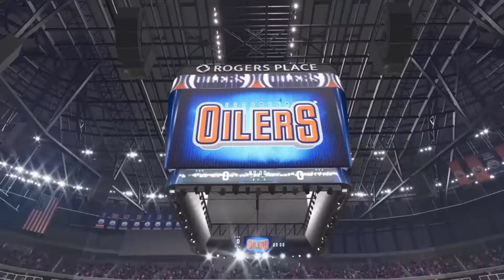NAPÍNAVÉ AŽ DO KONCA! | SEATTLE KRAKEN VS EDMONTON OILERS | NHL 22 SEASON #06 | PS4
👀💖SLEDUJTE MOJE SIETE💖👀
                           Zdravím všetkých!
Dnes nás čaká veľmi napínavý zápas proti Edmontonu Oilers!
Ak sa ti môj kanál páči, budem rád za akúkoľvek podporu v podobe:
🎎 ZDIEĽANIE
🔔 ZVONČEK